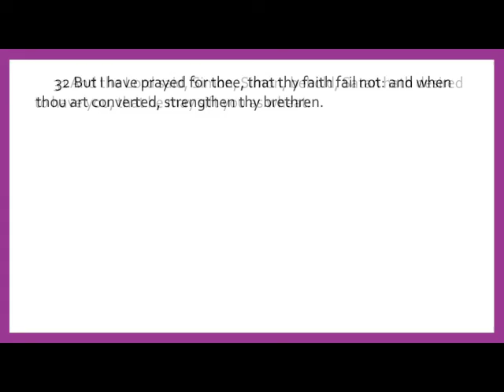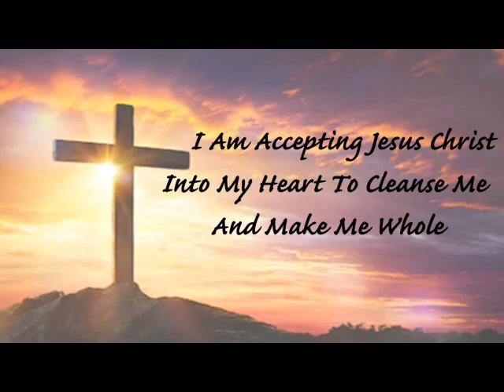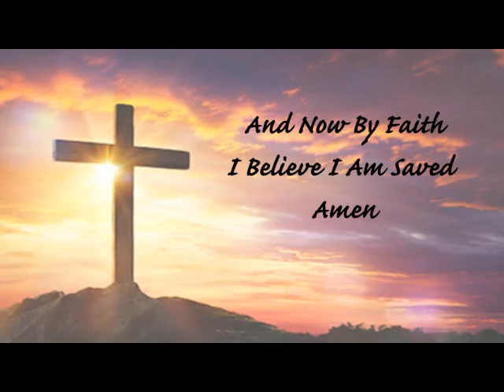June 7th 2020 PM Service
Title: Satan wants to crush you